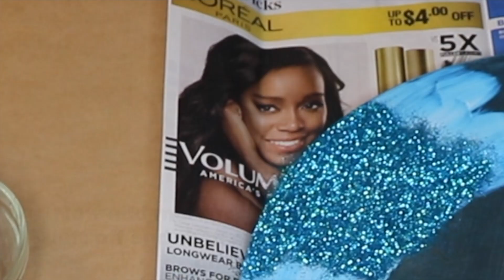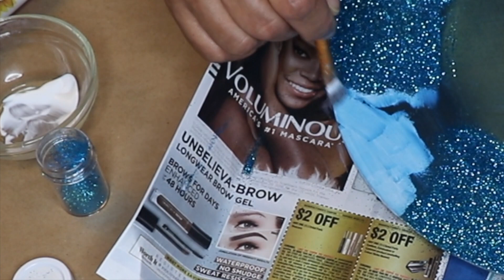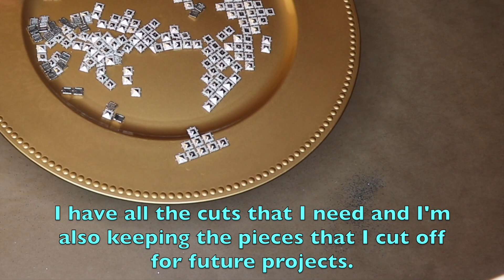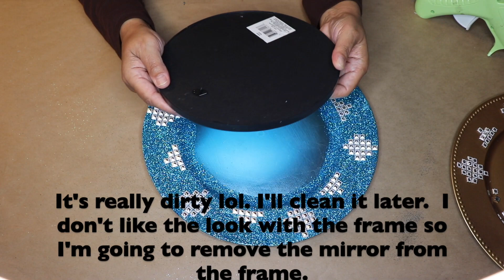DIY BUDGET BLING QUEEN MIRROR | GLAM DECOR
DIY BUDGET BLING QUEEN MIRROR

This is another Fast and Easy DIY made using inexpensive items.

ITEMS USED IN DIY
BLUE CHARGER - MICHAELS
FIXALL GLUE - DOLLAR TREE
MOD PODGE - DOLLAR TREE
BLUE GLITTER - WALMART
SQUARE BLING